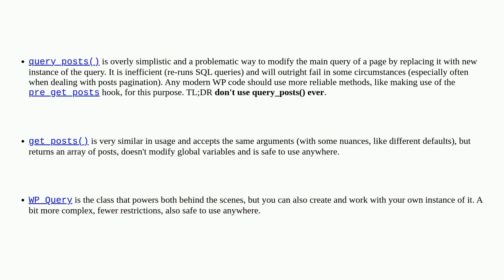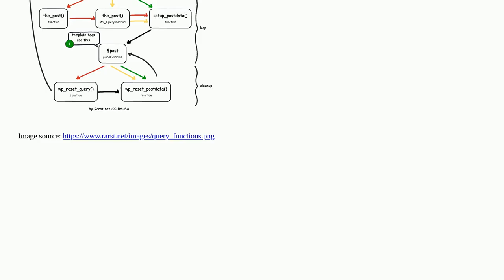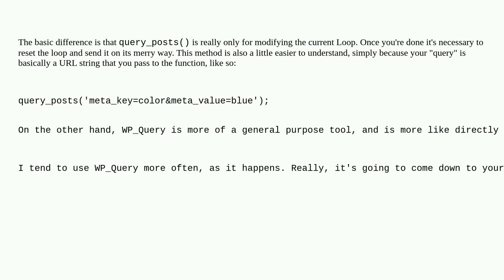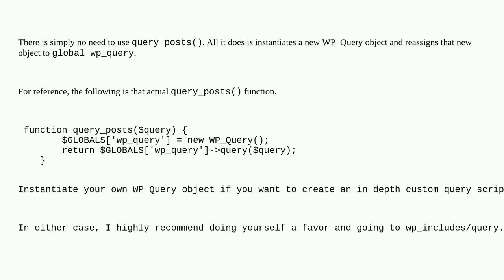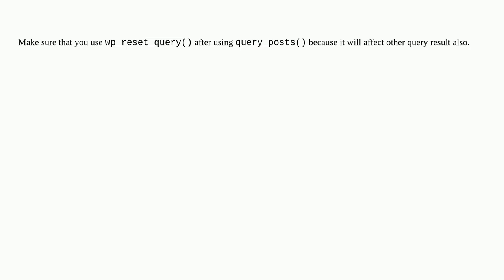Wordpress: When should you use WP_Query vs query_posts() vs get_posts()?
When should you use WP_Query vs query_posts() vs get_posts()?

A special thanks goes out to the community

  query-posts query get-posts wp-query